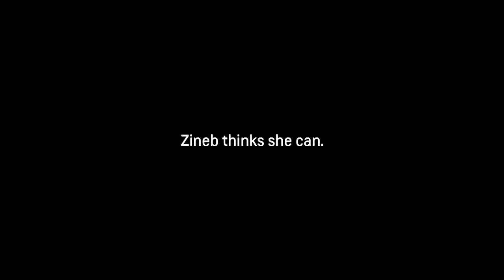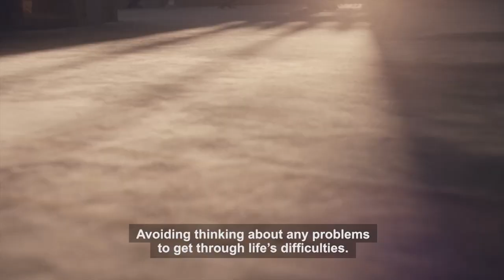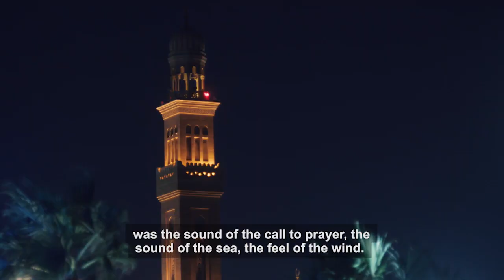Looking Up: Find Serenity | Dubai | Chevrolet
Zineb said she’s in love with her phone. We asked her to give it up for a day. See what happened.

This is Zineb’s story.

How smartphone dependent are you? Take the quiz to find out. Chevroletlookingup.com